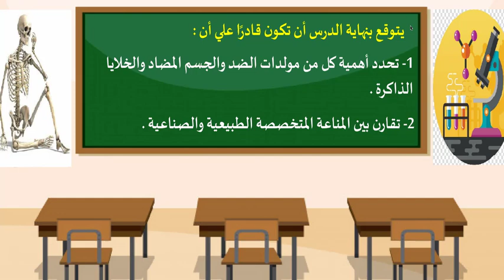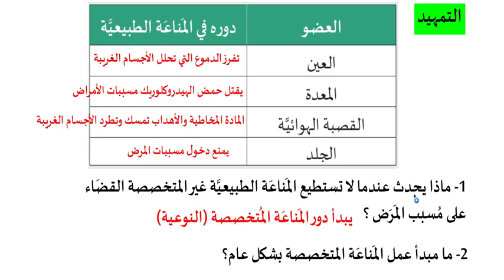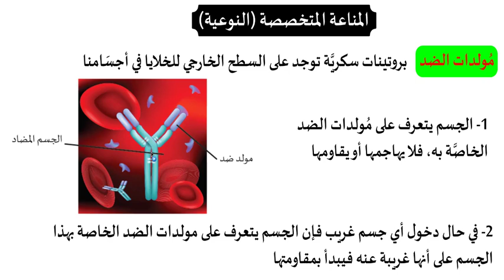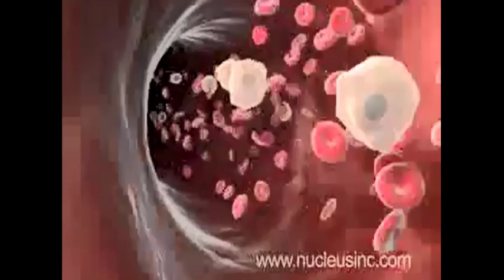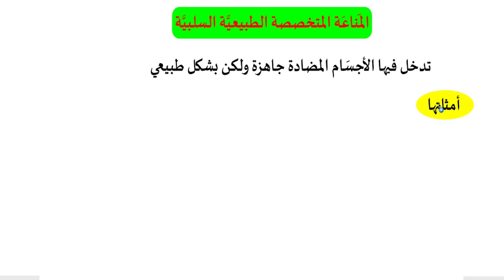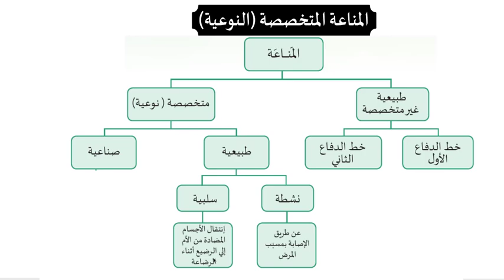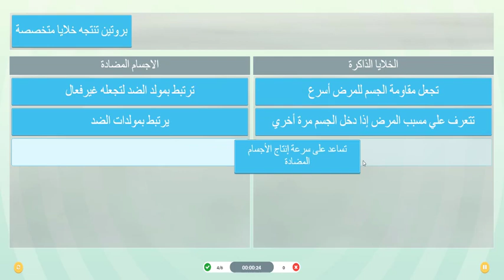الصف التاسع - علوم - المناعة المتخصصة الطبيعية 21